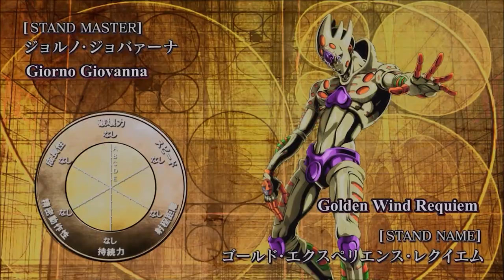Kok Game One Piece Ini Jadi Keren Sih ! - King Legacy Roblox Indonesia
Ya gw nyobain lagi game yang dulu pernah gw mainin namanya King Piece tapi udh di rework menjadi King Legacy dan jadi keren banget !

Spec PC :
- Ryzen 5 5600x
- GTX 1050ti

Ciaooo!!